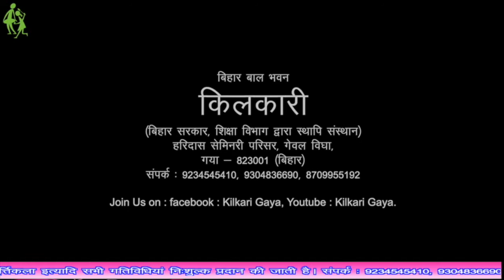Relax and cooling down exercise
Akhilesh Kumar
Kilkari Bihar bal bhawan gaya
Online summer camp 2020